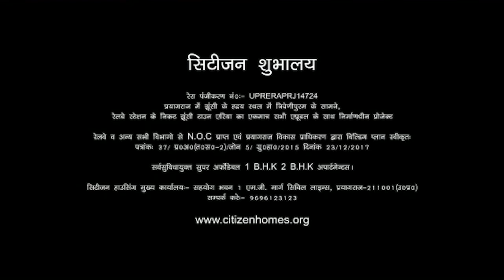UP Public Opinion : प्रयागराज में चुनाव पर छात्रों की हैरान करने वाली बातें। # Prayagraj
जनता की आवाज़ शो के दौरान उत्तर प्रदेश के प्रयागराज में छात्रों ने चुनाव पर बड़े ही अच्छे तरीके से अपनी बात राखी, इस बार किसकी होगी हार किसकी होगी जीत क्या होगा मुद्दा किन मुद्दों की वजह से योगी सरकार है कमज़ोर इन सभी बातो को छात्रों ने बड़ी बेबाकी से रखा। इसी तरह के जोरदार चुनावी चर्चा देखने के लिए हमारे चैनल से जुड़े रहें